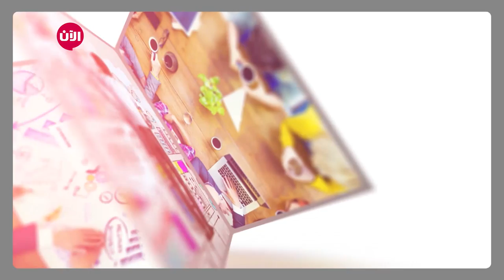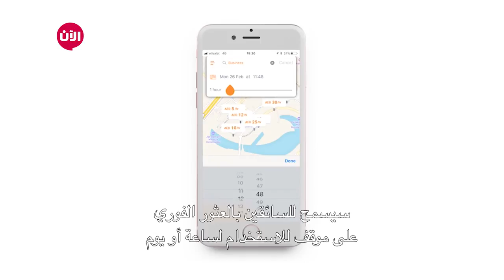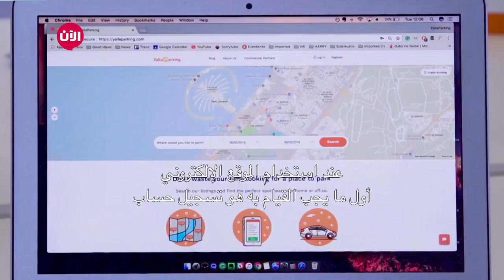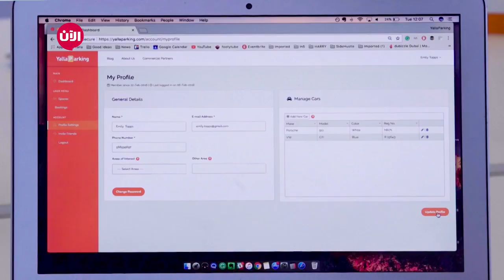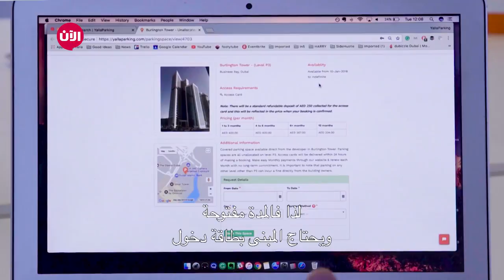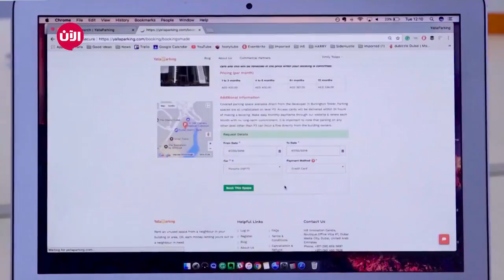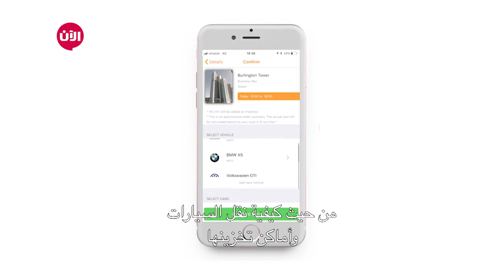yalla parking خطوة جريئة - الحلقة الخامسة والعشرون | خصائص ومميزات تطبيق